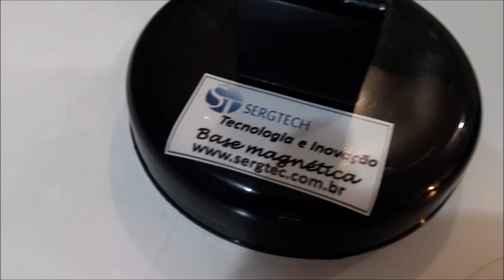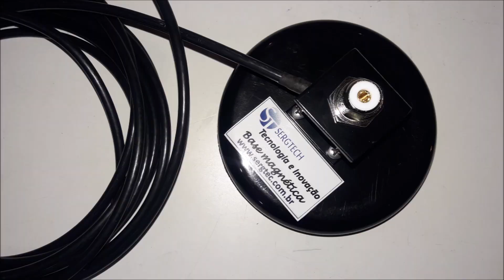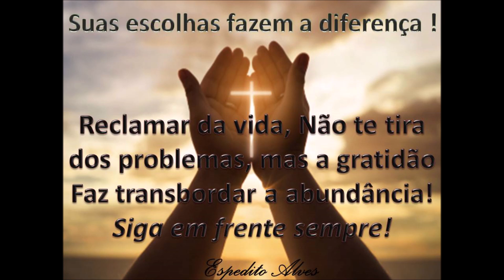Nossa nova base Magnética filmada na rua Primeira base do Brasil que permite troca de cabo.